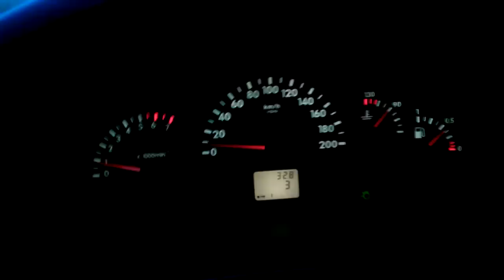Калина 1.6 8 кл. Разгон до 100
Двигатель сток, коробка сток. Нуливик + 4.2.1 + большой глушитель:)
(думаю что двумя руками, без телефона получилось бы быстрее:)